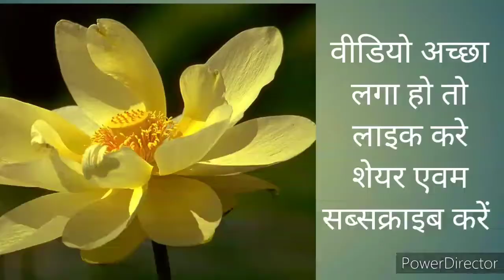हमर चिरई मैना ,साधारण मैना। k k corner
यहां मैना साधारण मैना पक्षी का वीडियो है।